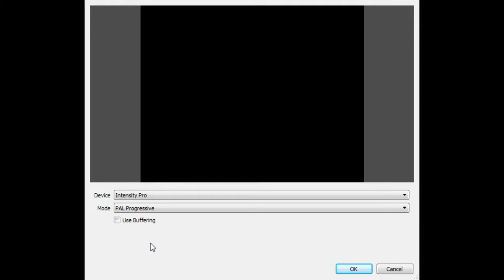Commodore 64 on OBS with BlackMagic Intensity Pro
Getting close to working Commodore 64 capturing, but this is how it looks like now.

First you see me toggling from PAL to NTSC and then back to PAL. The screen briefly shows an odd split-screen for the image and then ~1 second later it blanks out.

Then I go to the back of the computer and pull out the video plug and plug it back in (Y IN), twice .. you can see the video being shown much better, but it's sort of drifting, and also blanks out ~1 second later.

Video captured with OBS 0.651b 32bit, from OBS multiplatform 0.9.1 64bit, get similar results regardless of what I try to capture with.

Capture card is Blackmagic Intensity Pro, and Blackmagic Design Desktop Video software is version 10.3.7.